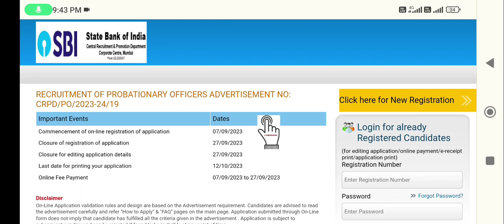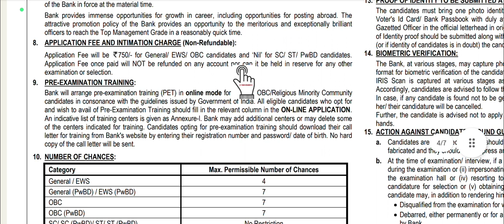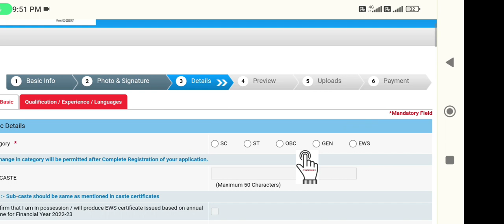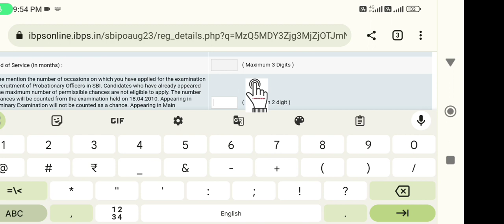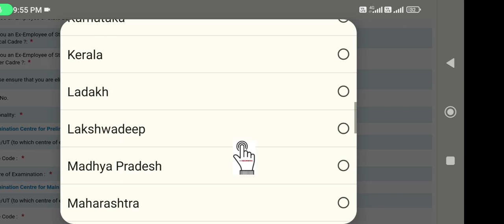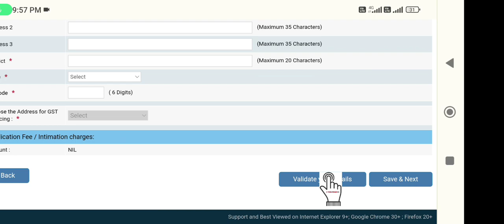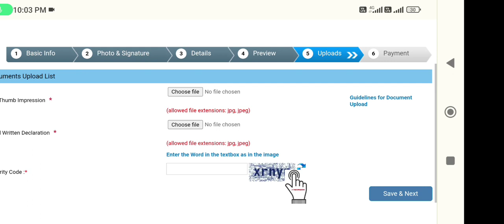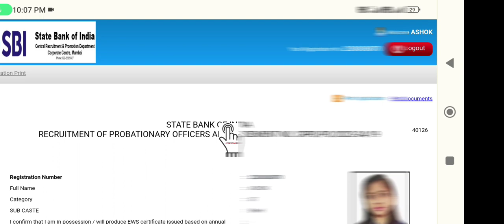SBI PO form Kaise bhare 2023 Mobile se | SBI PO form fill up 2023 | SBI PO online form 2023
es video me maine aapko bataya hai State Bank of India SBI PO online form 2023 kaise bhare mobile se

your queries 👇
SBI PO online form 2023 Kaise bhare mobile se
SBI PO form Kaise bharen 2023
how to fill SBI PO online form 2023
SBI PO form Kaise bhare mobile se
SBI PO online form 2023 mobile se Kaise bhare
SBI provisionary Officer online form 2023
SBI PO form fill up 2023
how to apply SBI PO online form
SBI PO new vacancy 2023
SBI PO recruitment 2023
SBI PO form 2023
SBI PO 2023 form
SBI PO form Kaise bhare mobile se 2023